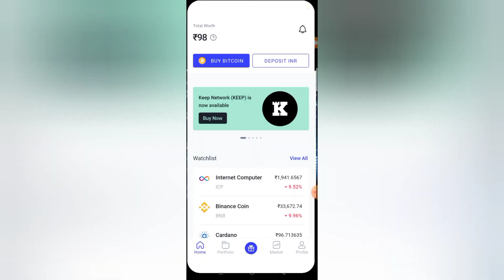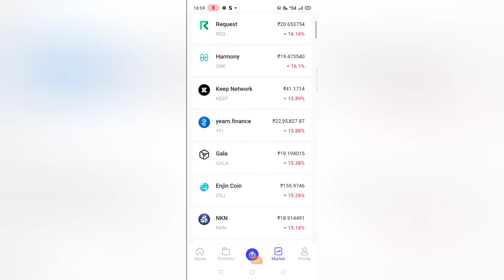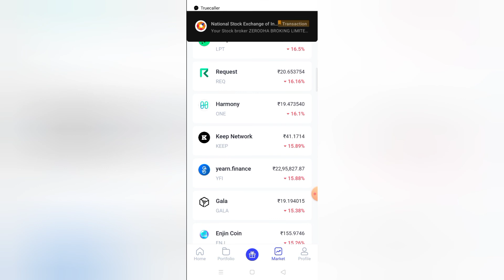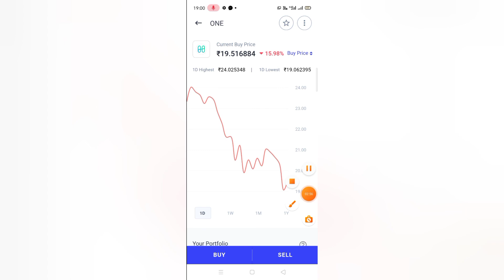Cryptocurrency Market Crash अब क्या करे / Crypto Market Analysis / Cryptocurrency Market News Today